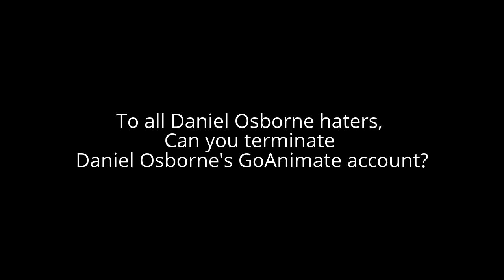Favor to Daniel Osborne haters